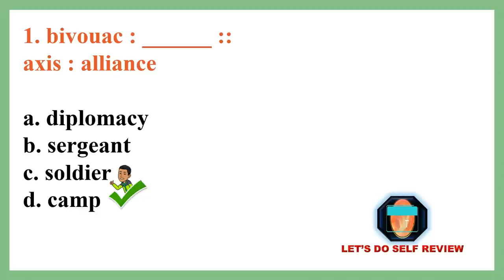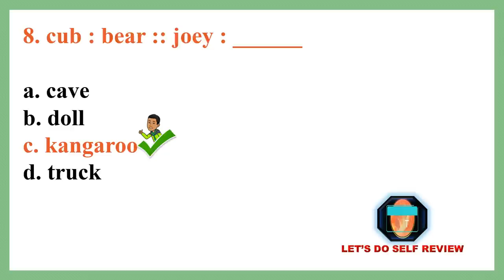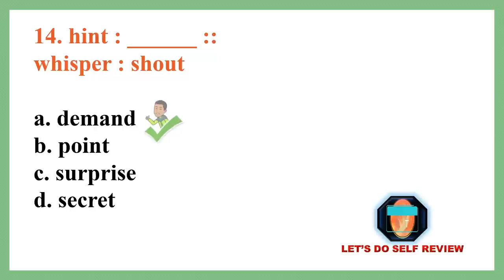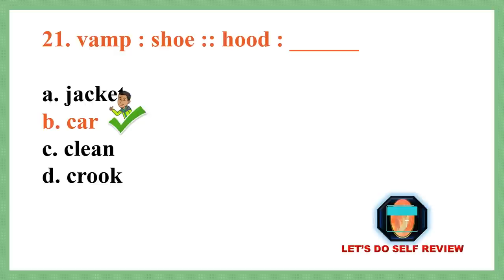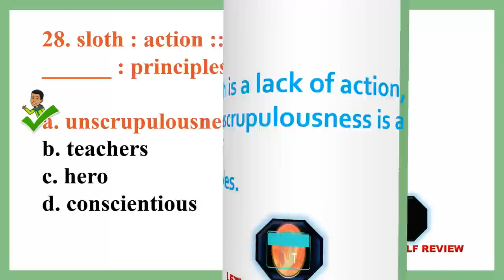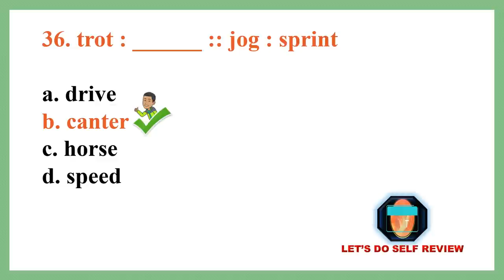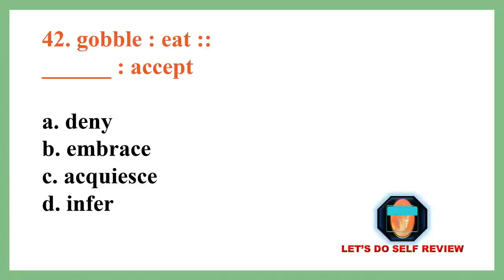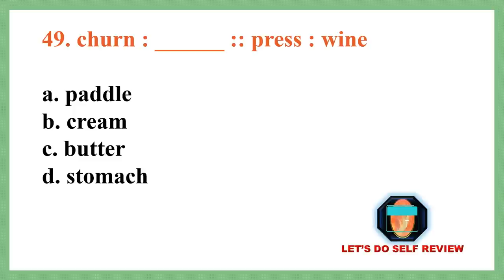2023 Civil Service Reviewer Analogy CSC New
New CSC reviewer for analogy questions.